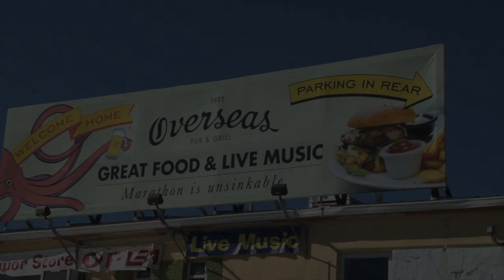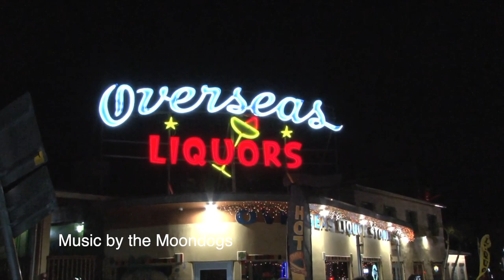The Overseas Pub & Grill ~ Live Music - Great Food - Family Fun ~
TV88 has two annual fundraising events:
1) The Marathon Games, a series of physical and mental challenges which benefits 10 different local non profits.
2) The Conch Records Music Video Fest, a full weekend of music videos being recorded by local musicians with their fans, to benefit co-organizing non profits.